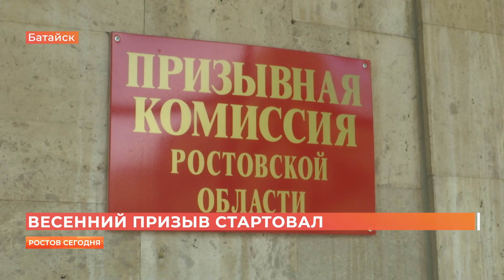Ростов сегодня: дневной выпуск. 1 апреля 2021